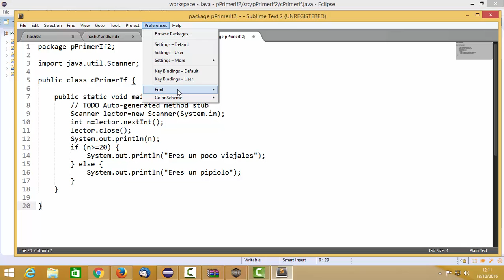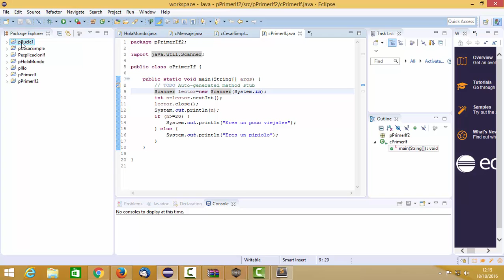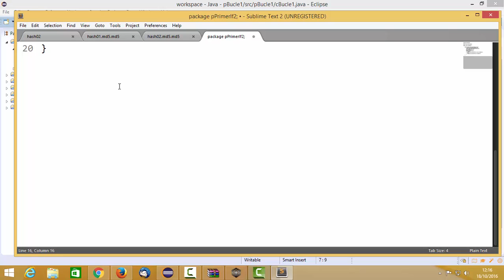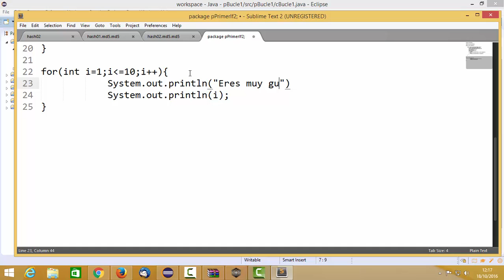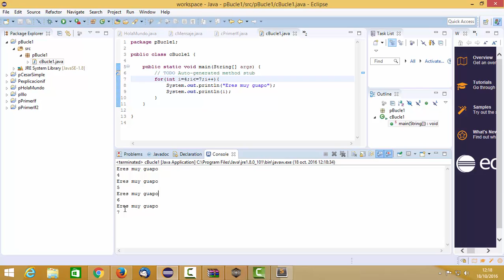Bucles 01 Java Eclipse Programacion Seguridad Informatica CFGM